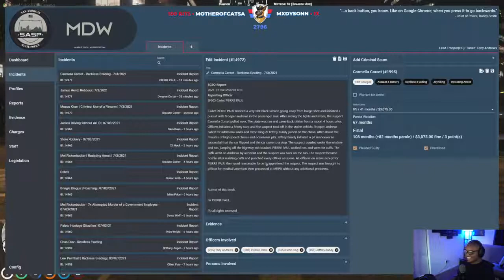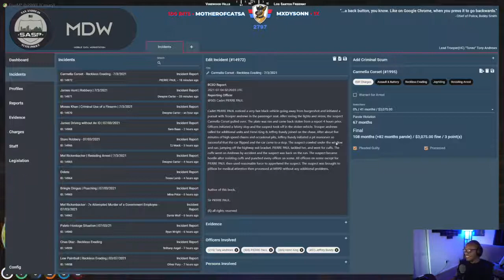Trooper Andrews' Reaction on Pierre Paul's Police Report - xQc - GTA NoPixel Server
Click the like button if you like the video or comment if you want to see other types of videos.

GTA 5, GTA V, GTA 5 RP, GTA V RO, GTA RP, NoPixel, GTA NoPixel GTA 5 NoPixel, Role Play Game

Vagos
Arush Patel Santana, Speedy, Benji Ramos, Benji, Arturo Ortiz, Santiago Madrid, Santi, Raymundo Ortiz, Junior Diaz, Junior, Raymond Frost, Raymond, Ash Ketchup, Ash, The Barrio

The Families
Grove Street Families, GSF, Dexx Martin, Dexx, Tayvadius Jamarcus Livingston III, Chef, Ghost Storm, Donovan King, Smino Brown, Marlo Stanfield, Summer Mersion, Marcus Black, Andrew Jackson, Carter Banx, Devon Jones, Tyrese Tyrone, Treyvon Williams, The Green Yoinker

The Mandem
Tommy Tate, Tommy, Adam Ababwa, Adam, Eli Porter, Moses Khan, Dwayne Flores, Remy Brown, Ali Ababwa

Bondi Boys Motor Club
BBMC, Irwin Dundee, Dundee, Riley Carter, Riley, Barry Benson, Barry, Pez Speedwagon, Pez, Chip Wheeler, Chip, Malakai Anderson, Malakai, The Billabong, Vespucci Beach, Vespucci